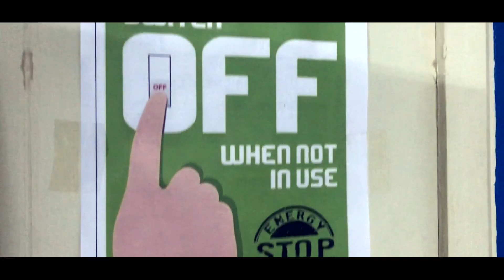INSIGHT | Malayalam thriller short film 2019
This is a debut  short movie  completely shoot on Mobile camera. And this was shoot in beautiful Oman.

Direction | Camera | Cutz | Sebin Sunny
Story &Screenplay |Pradeep T P
actors | manesh k p| Pradeep T P| Febin Geoorge